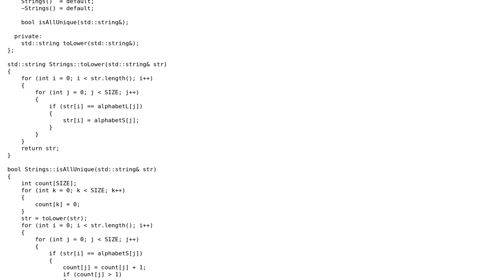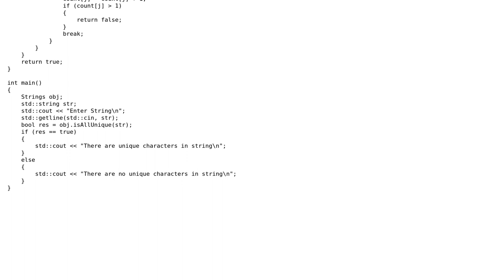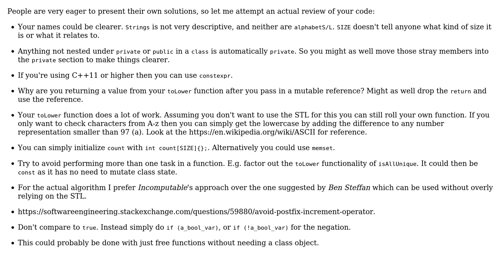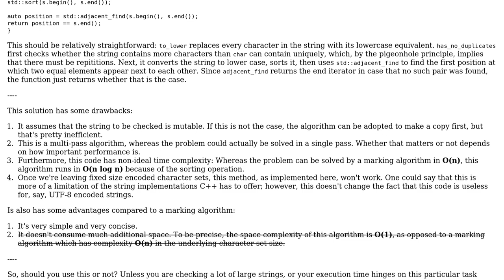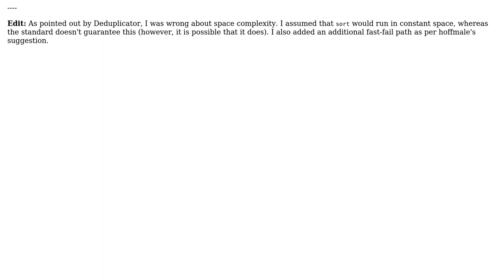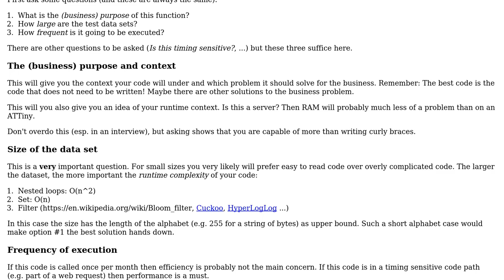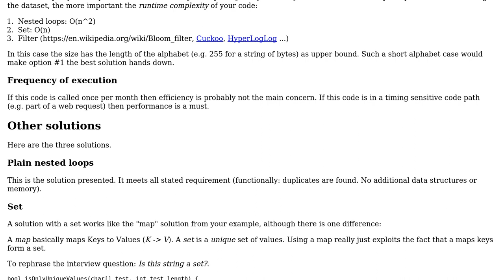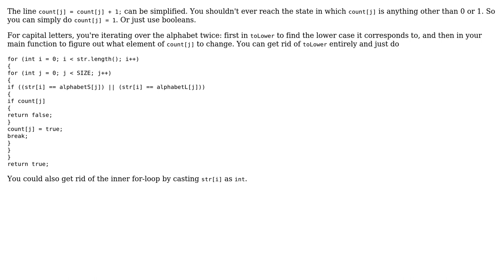Check if a string has all unique characters (7 Solutions!!)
Check if a string has all unique characters

With thanks & praise to God, and with thanks to the many people who have made this project possible! | Content (except music & images) licensed under CC BY-SA | Music | Images & others | With thanks to user yuri user Roland Illig user Jens user janos user Incomputable user Deduplicator user Daniel user coder user Ben Steffan user aktivb user Acccumulation and the Stack Exchange Network Trademarks are property of their respective owners. You are responsible for your own actions.